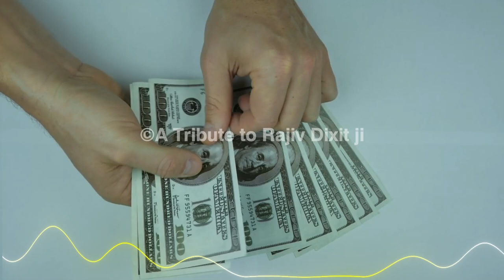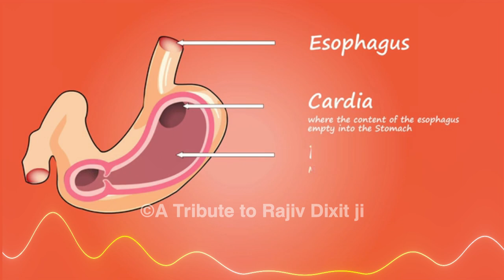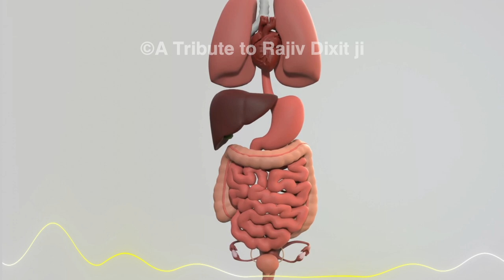क्या आपका पेट भी 3 मिनट में साफ़ होता है अगर नहीं तो हो जाइये सावधान, आप भी हैं बीमार- Rajiv Dixit ji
vagbhata ayurveda
maharishi vagbhata
vagbhata herbals
maharshi vagbhata
7000 sutra vagbhata
vagbhata health tips
vagbhatt sutra
ghrelu nuskhe
ghrelu upay
ghrelu tips
prachin nuskhe
raamban nuskhe
ghrelu ayurveda
swadeshi chikitsa